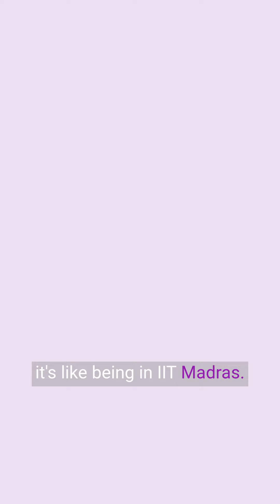AskASPIRANTS- We asked Kanak about AskIITM and here's what he has to say.